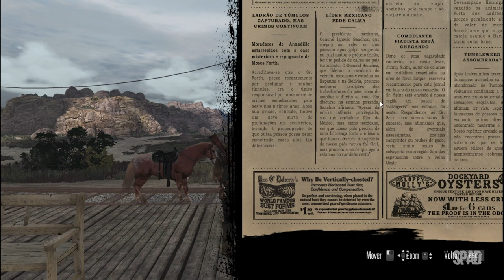RED DEAD REDEMPTION (Exumação e Outros Passatempos Nobres)(Gameplay em Português) #05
TÍTULO: Red Dead Redemption
GÊNERO: Ação
DESENVOLVEDOR: Rockstar Games, Double Eleven
DISTRIBUIDORA: Rockstar Games
SÉRIE: Red Dead Redemption
DATA DE LANÇAMENTO: 29/out./2024